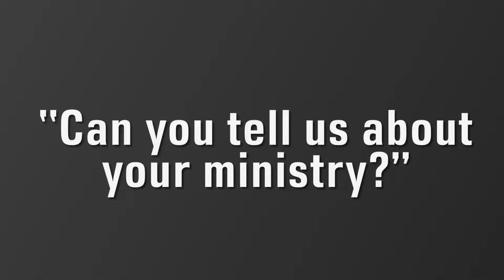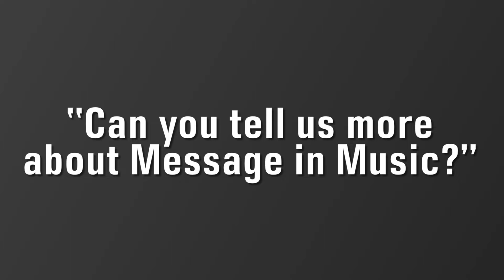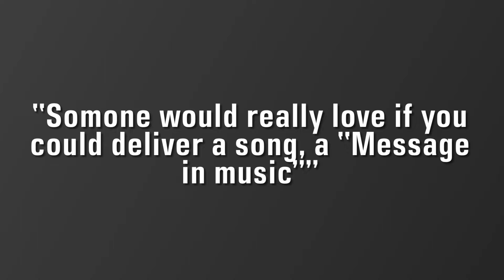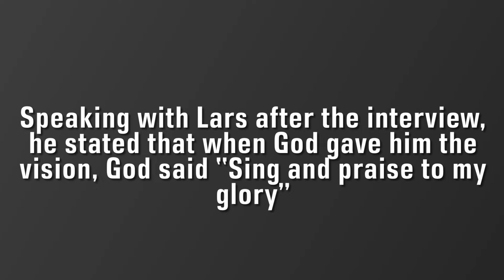JFIM Christian TV Interview with the founder of Message In Music Ministry (Sweden) - Lars Adolfsson.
Lars Adolfsson founder of Message In Music Ministry (Sweden)